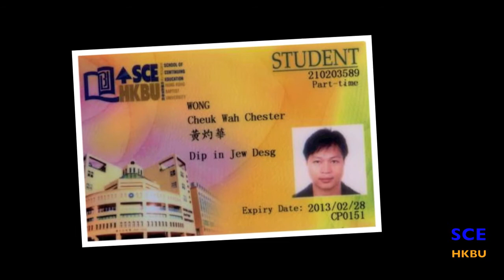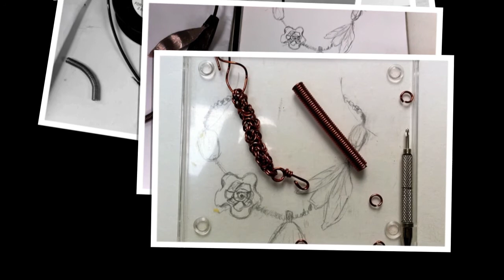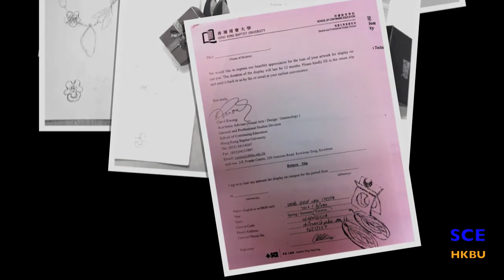06GEM0150A Enhanced Workshop on Jewellery Production Techniques Slideshow.mov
Thanks for:

SCE HKBU
Workshop: SCE HKBU
Tutor: John Chung

Course Code: 06GEM150A
Enhanced Workshop on Jewelry Production Techniques

Assignment:
Enhanced Workshop on Jewelry Production Techniques Combination

Created by:
Student: Chester Wong
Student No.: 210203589